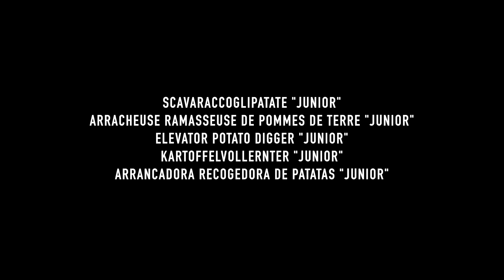Машина для сбора картофеля Spedo SCAVA RACCOGLI JUNIOR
Melnitskaya Str. 26/2,of 603, Odessa, Ukraine